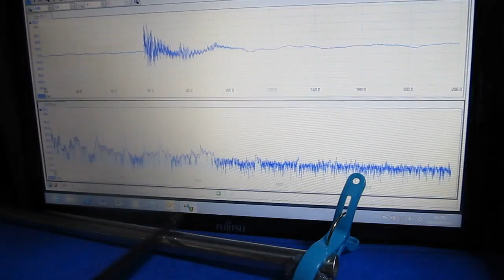‹超音波伝搬状態の測定・解析› Ultrasonic experiment